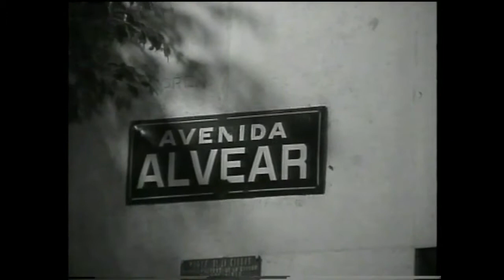Buenos Aires by night with Antonio and Isabel Petta, January 2, 1998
Dopo questo tour guide di Buenos Aires con Antonio e la dolce Isabel, abbiamo concluso la serata, insieme alla loro famiglia, in un ottimo ristorante. (CONTINUA A LEGGERE E ASCOLTARE IL MIO COMMENTO FINALE)

Ho conosciuto Antonio, l’ho frequentato e mi sono arricchito di alcune sue esperienze in Argentina. Erano anni in cui continuavo ad occuparmi di studi sulla polemologia, avevo approfondito la guerra anglo-argentina nell’aprile / giugno 1982 per il possesso delle Isole Malvinas-Falkland e Antonio diede un contributo alla mia ricerca con una serie di episodi e aneddoti riferiti alla vita quotidiana dell’epoca, esclusi dalla narrazione ufficiale ma ottimi per una ricostruzione sociologica del tempo.
Al ritorno dal nostro viaggio-studio in Ushuaia e Terra del Fuoco, l’aereo fece sosta nella città di Rio Gallegos e Antonio approfittò per accompagnarmi nella visita all’altare - con luce perenne - in onore dei piloti argentini morti in quella “strana” guerra voluta dai militari dell’epoca. Antonio spiegò che dall’aeroporto di Rio Gallegos tanti genitori e famiglie videro partire per l’ultima volta i loro piccoli grandi “eroi”.
Col suo modo di esprimersi preciso ed elegante, accanto a quella fiamma e nel silenzio dello scenario, Antonio riuscì a trasmettere l’atmosfera mista a preoccupazione, dolore e disappunto per quella inutile guerra, anche se, per tutti gli argentini, le Isole Malvinas avrebbero dovuto essere considerate parte integrante della loro nazione. Come se tutto ciò non fosse sufficiente e riprendendo il viaggio, sull’aereo incontrammo Gullermo Amuchastegui, cittadino di Rio Gallegos ma soprattutto reduce di guerra, con cui sviluppammo conversazione sulla guerra delle Malvinas nell’intero viaggio fino all’aeropaque Newbery di Buenos Aires.

Ma a proposito dell’aeroparque Newbery, le numerose “avventure” con Antonio iniziarono proprio con il volo di andata per Ushuaia. L’aereo aveva preso velocità e un istante prima del decollo osservai un’emissione anomala simile al fumo qualche metro in avanti e sulla mia destra in cabina. Non feci in tempo a riflettere quando una brusca frenata arrestò il velivolo già quasi in fase di decollo; fummo invitati a restare calmi fino a quando l’aereo giunse nel luogo di partenza. Due ore più tardi riprendemmo il viaggio con altro aereo, ma la “avventura” proseguì anche allo scalo di Treleu, quando a causa del troppo vento la porta dell’aereo incontrò molta difficolta a chiudersi e il decollo fu esperienza traumatica.
Antonio è stato ricordato nella messa del 11 luglio 2021 celebrata alla Cattedrale di Buenos Aires, al minuto 32:12 - 32:41 di questo video:

CON L'INVITO A ISCRIVERSI IN FORMA ANONIMA A QUESTO CANALE AUTOBIOGRAFICO, UN SALUTO DA ROCCO TURI

(Archivio del CSA - Centro Studi per Amendolara e per l'Alto Jonio, a cura)